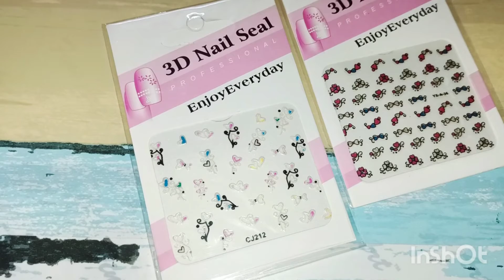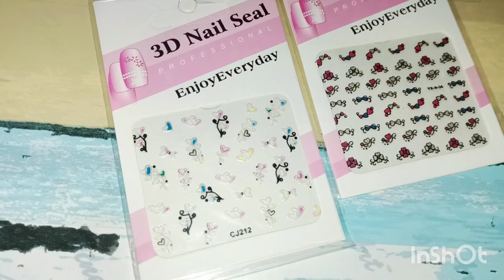Awesome trendy nail polish colours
Hello my glam beauties.